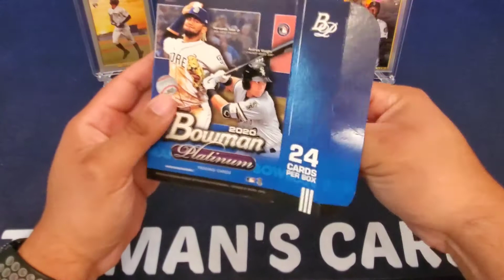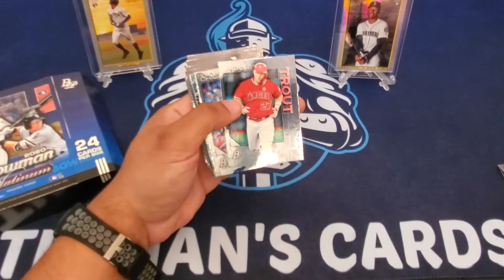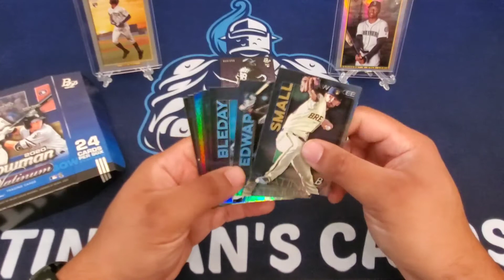2020 Bowman Platinum Blaster Box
music Song: "Ikson - Anywhere [Tropical House]" is free to use in social media.